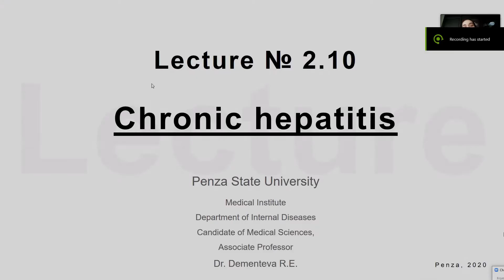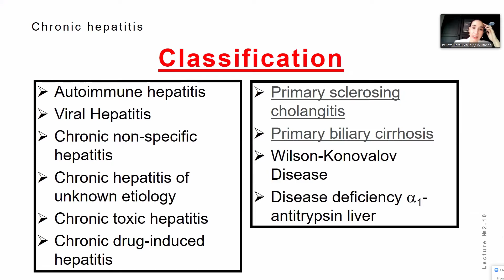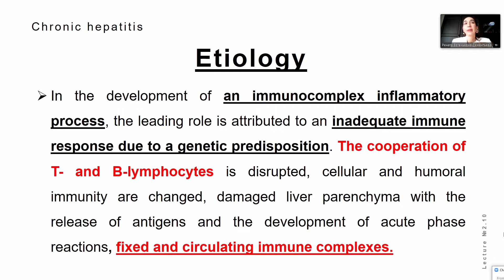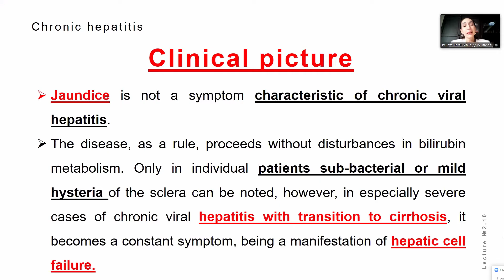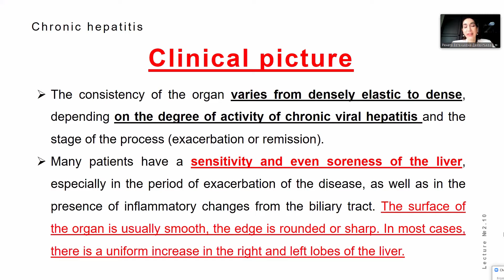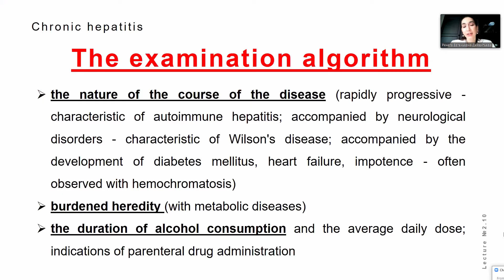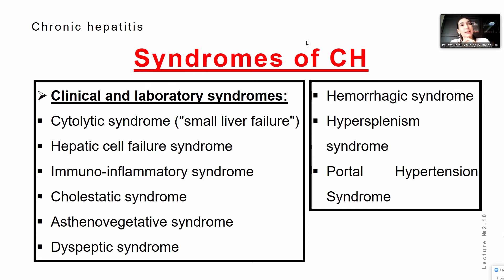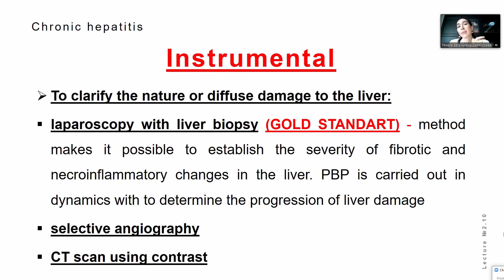Internal Diseases Lecture 21 - Chronic Hepatitis.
lecturer: Dementieva Renata Evgenievna
(Candidate of Medical Sciences, Associate Professor of the Department of Internal Medicine)

Penza State University

Copyright Info ©
Lecture belongs to the lecturer. Video to be deleted on july 2021.